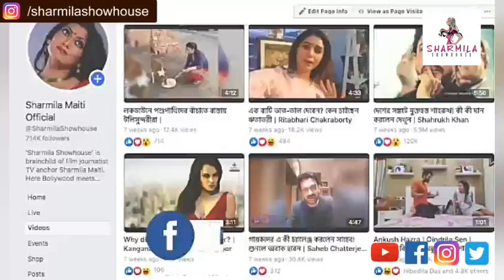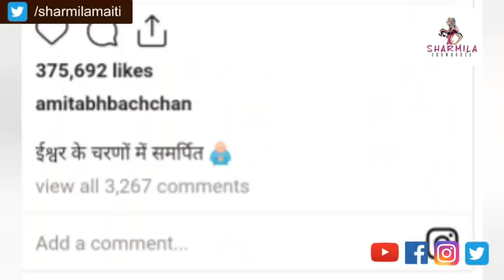বিগ বি ভগবান দর্শন করলেন ডাক্তার, নার্সের মধ্যে | কী বললেন দেখুন | Amitabh bachchan